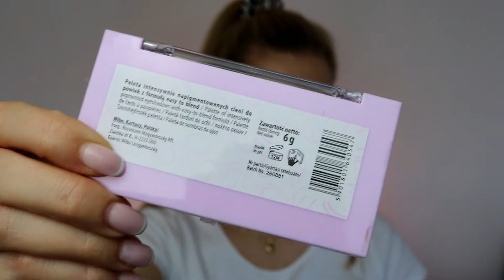LOVELY ELECTRIC PLUM - 3 Insta makijaże 🌈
Cześć mugole!

Dzisiaj zapraszam Was na film, w którym pokazuję możliwości 1 paletki w wykonaniu 3 instagramowych makijaży!
Kosmetyki, których użyłam:
- paletka Lovely Electric plum
- pigmenty Kobo 513 513
- sypki cień My Secret 02